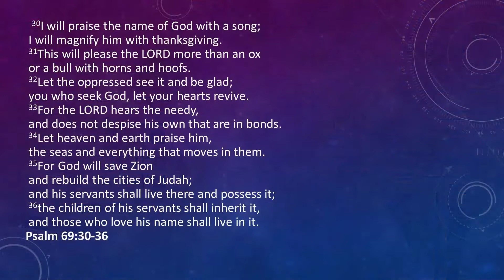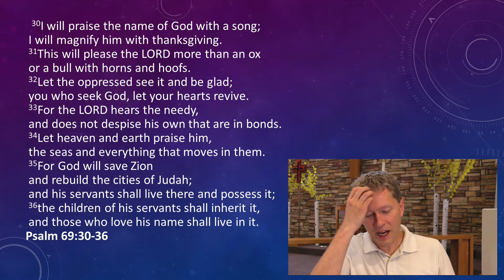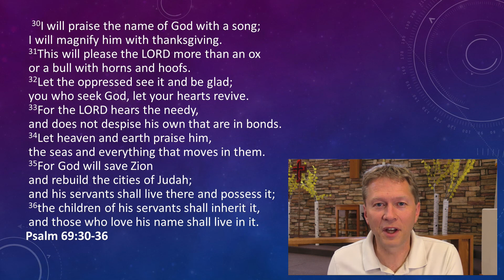God Hears the Needy - Psalm 69:30-36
God is the God of the oppressed, the downtrodden, the ones who did not inherit wealth, and have been forced to suffer under systems they cannot control. Instead of shaming the oppressed, God stands by their side. Meditation on Psalm 69:30-36 by Pastor Lars Hammar of Lord of Grace Lutheran Church of Marana, Arizona.